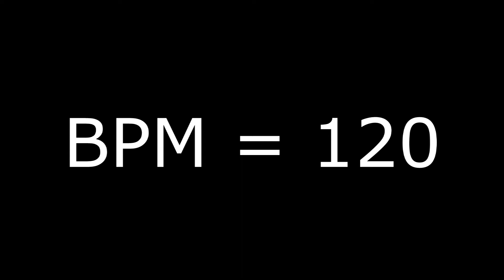Lesson 4-4_8비트 리듬 앤 필인(다양한 필인 넣기_100,120)- 7080드럼zip_기초편(드럼탭용)